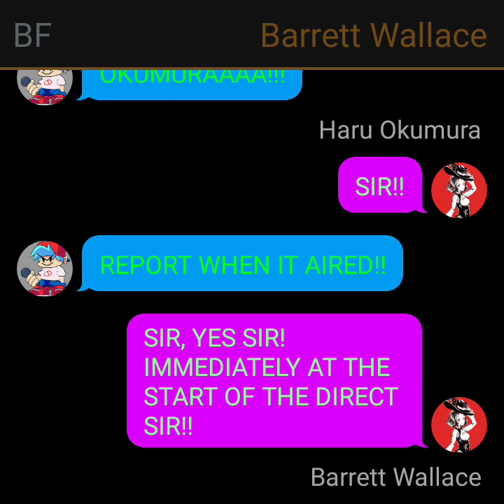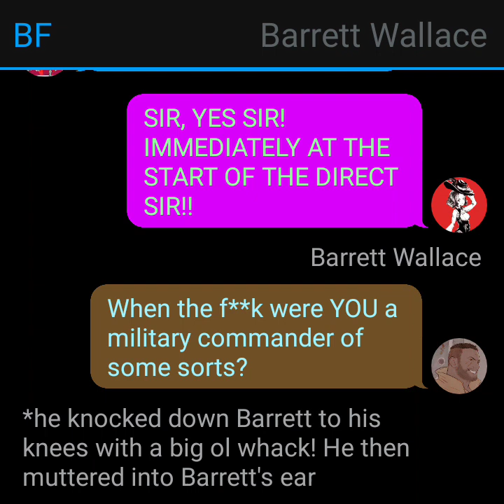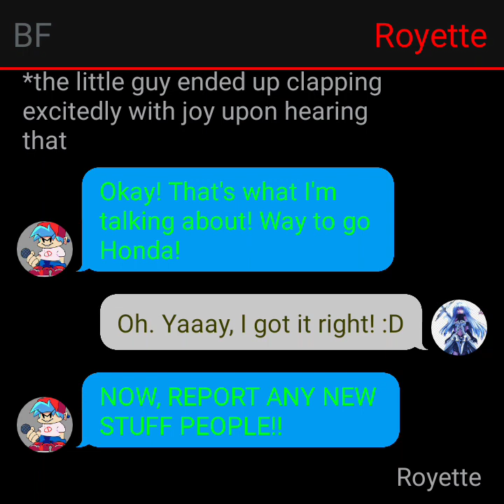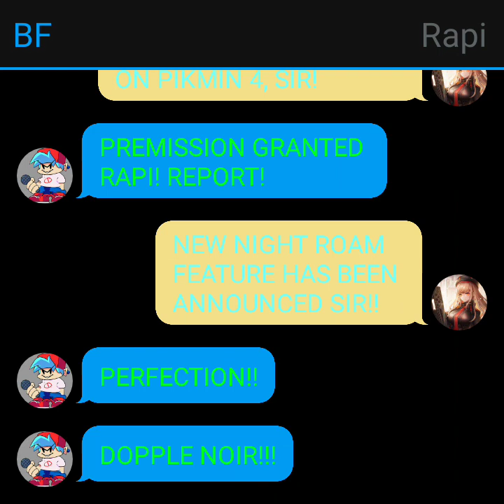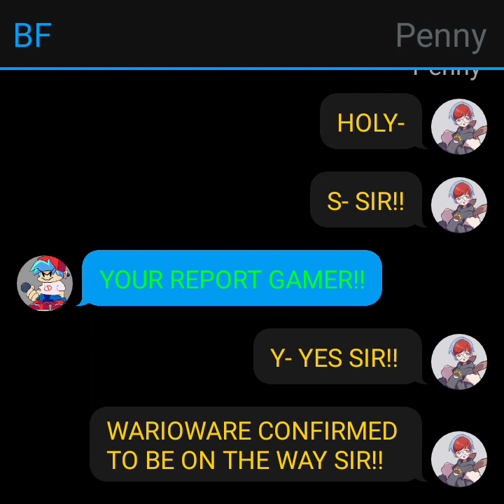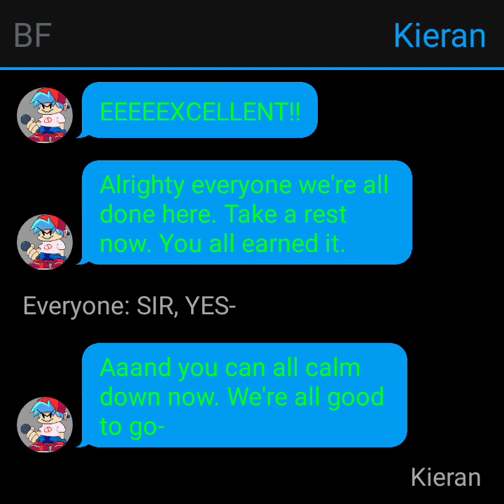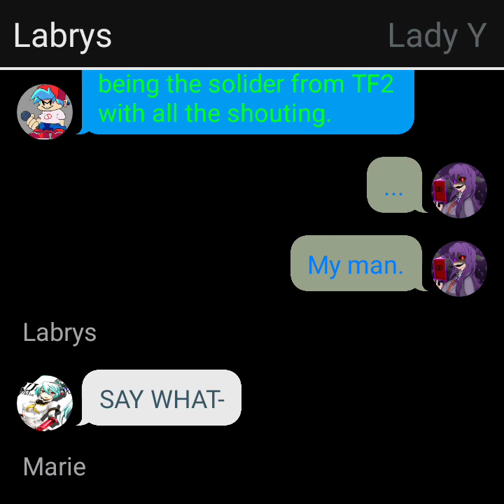Our funny report on that cool direct